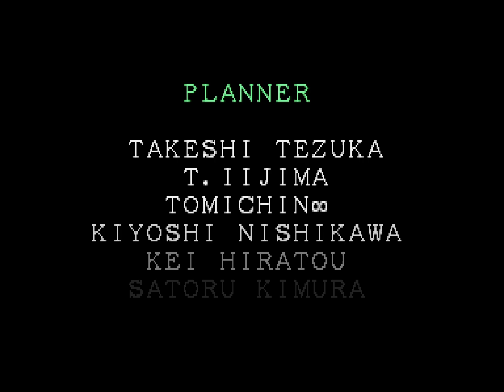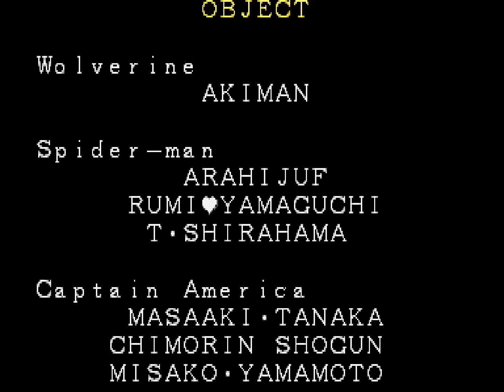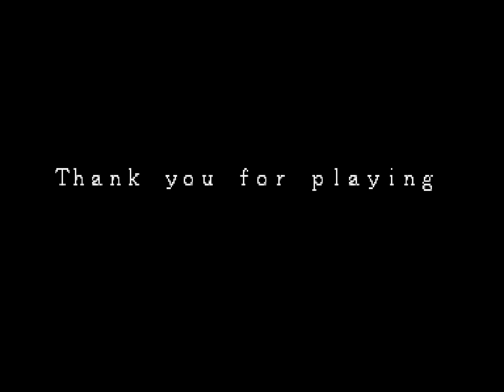Marvel Super Heroes (Steam) Juggernaut playthrough! [Marvel vs. Capcom Fighting Collection] MvCFC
Playing through Marvel Super Heroes on the default 4/8 difficulty as Juggernaut in the Steam version of MARVEL vs. CAPCOM Fighting Collection: Arcade Classics on PC!

0:00 - start
0:55 - fights
21:35 - boss
34:08 - oh MjK & sLK
35:31 - ending & credits
38:57 - wrap!

Juggernaut's super jump is lower than most characters' and after a while I for some reason was having great difficulty executing it vs Thanos. :P Then I checked the command screen and oh you can do a Super Jump by hitting all three Jump buttons! But I still couldn't seem to ambush him from it like I can with the other characters; regular jumps seemed to work better with Juggernaut, especially when I finally found his medium jump kick, which has good range (don't accidentally do the normal like I kept doing though, it has like NO range ; P), followed by some quick standing light kicks. That wore Thanos right down! = oo

So if that's repeatable, I might finally have another character I like playing, besides Wolverine. ; )

Spider-Man was rough. = oo

10/24/24